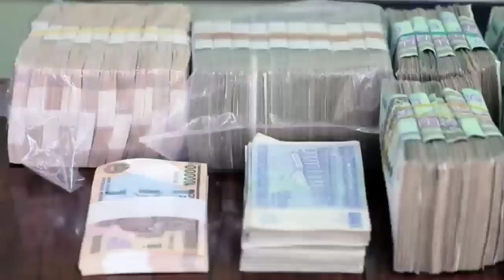ШОШИЛИНЧ! УЗБЕКИСТОНДА БУГУН 109 МИНГ СУМГА КУТАРИЛИБ КЕТДИ---ДАХШАТ урик